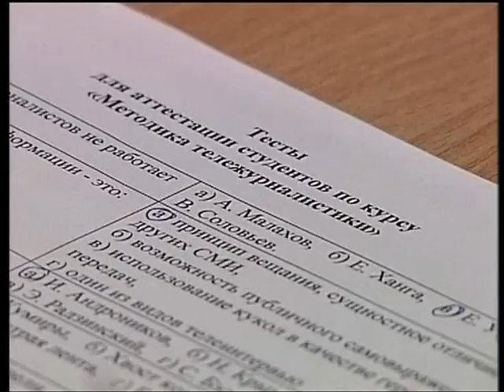журфак ЮУрГУ Russian students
this plot about that as is written by tests Russian students. they are future journalists, therefore subjects in tests about the Russian and western journalism. Students prepared for this day some days. tests wrote well. the city of Chelyabinsk is in Russia